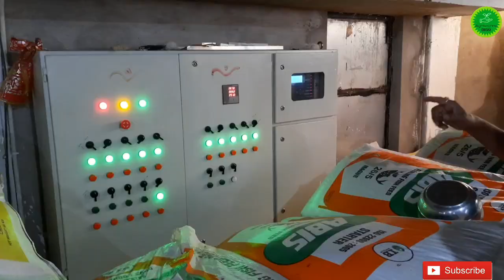EC Poultry Farming कैसे शुरू करें / Details about EC Poultry Farm/ कितना लाभ हो सकता है । Odisha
EC Poultry Farming कैसे शुरू करें ।। Details about EC Poultry Farm।। हमें कितना लाभ हो सकता है ।

EC Poultry Farming Odisha//Project Cost//How to Start EC Poultry Farm/Details about Poultry Farming. New Farmer how to start Poultry Farming
👉About this Video:- Discussed with farmer about complete details of EC Poultry farm.What is the benefits on EC Farm. Details about Project Cost.How to start EC Poultry farm. Contract Poultry Farming
👉Farmer:-Gobinda Mohapatra Vill:-Gobardhansole Laxmiposi,Baripada Mayurbhanj ,Odisha
 👉Channel host-Sibasankar Murmu
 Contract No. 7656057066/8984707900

I'm on Instagram as @agritechnoodisha. Install the app to follow my photos and videos.